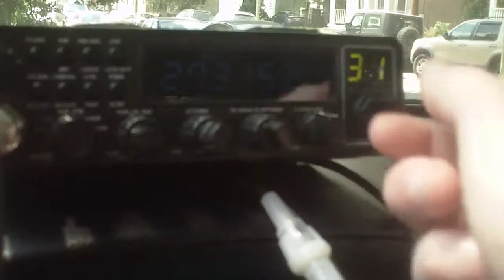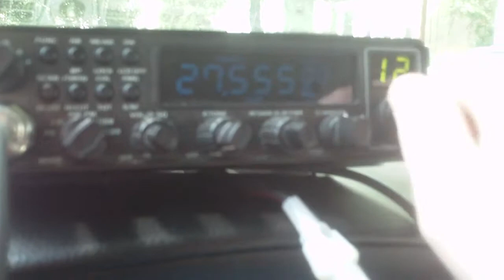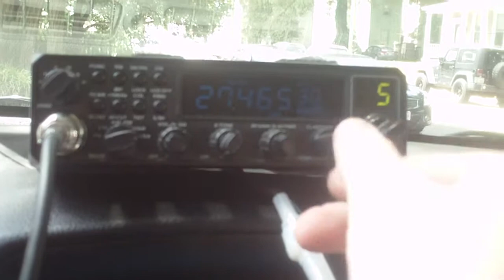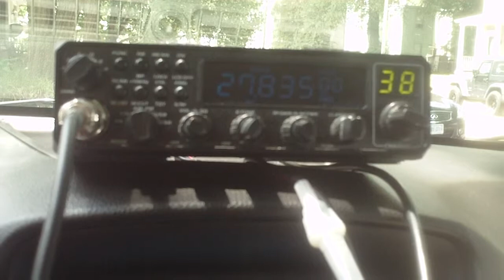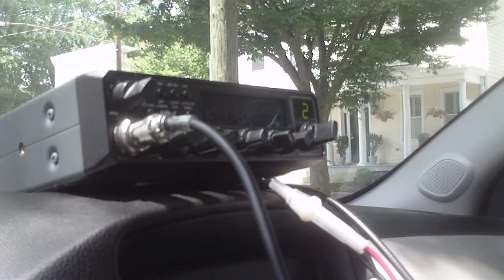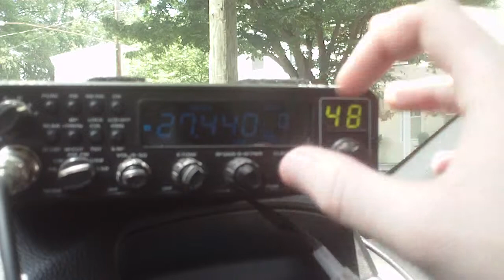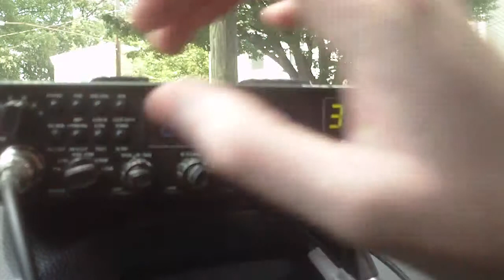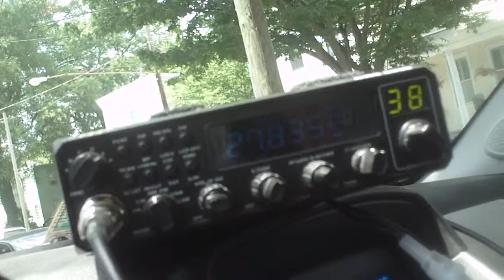11 meter band opening 6 July 2014 - CRE 8900 - Alinco DX-10 DR-135CB DR-135DX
Recorded from my driveway on 7/6/2014 (or 6/7/2014 if you're not using American date notation).  Sunday July 6th, 2014.  Radio is a CRE8900 AM/FM/SSB/CW multimode 10-meter export radio (coverage 25.615 to 30.115 MHz) tuning around the "freeband" - that is, above and below the legal CB band 26.965 to 27.405 MHz.  Lots of interesting QSOs happening especially below CB channel 1 in AM mode from the Southern United States.  Antenna is a Tram-Browning BR-140 base loaded land mobile antenna 26-30MHz.